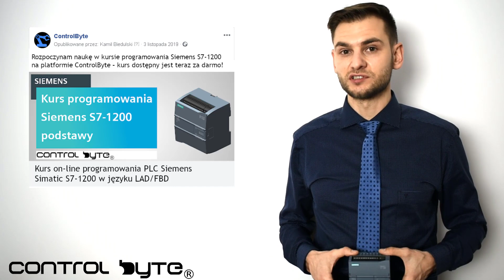Darmowy kurs on-line programowania PLC Siemens S7-1200 w języku LAD/FBD